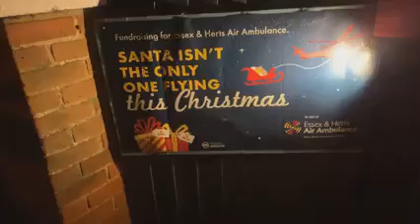Essex & Herts Air Ambulance tribute Christmas decorations Wivenhoe Essex England Merry Christmas Shi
Essex & Herts Air Ambulance tribute Christmas decorations Wivenhoe Essex England Merry Christmas Shine On 18/12/2020